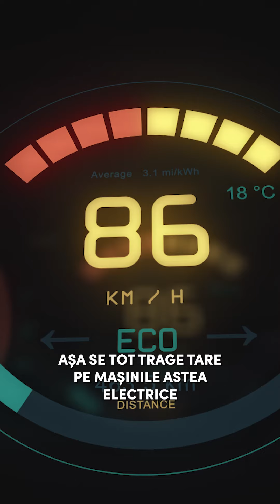Toate taxiurile din Norvegia vor fi electrice în următorii ani